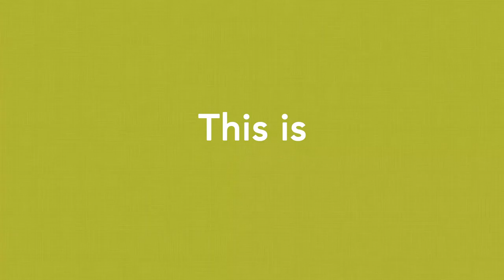The World's Tallest Bunjee Swing Is In Durban, South Africa! | Black Passport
Durban, South Africa has many vibrant, entertainment and leisure options to choose from.